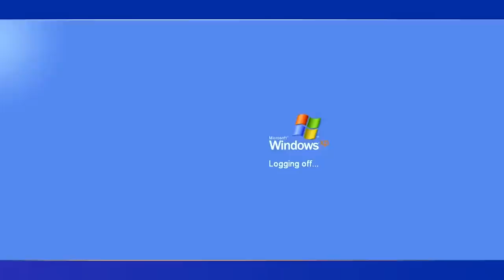Pod.15 NAMA ASLI DORA‼️PERASAAN DORA MELIHAT ICHSAN MENIKAH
NEXT KITA PODCAST SIAPA LAGI NICH???